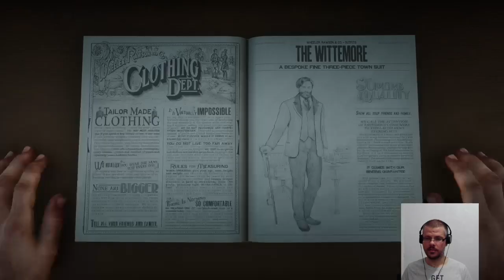[Day 7][RO/ENG] Red Dead Redemption 2 Twitch Stream Part 11